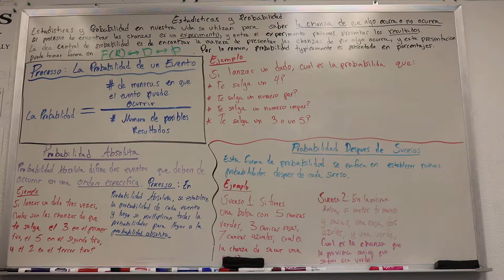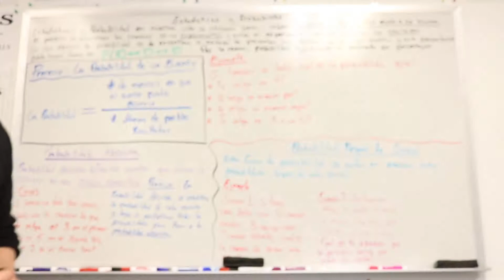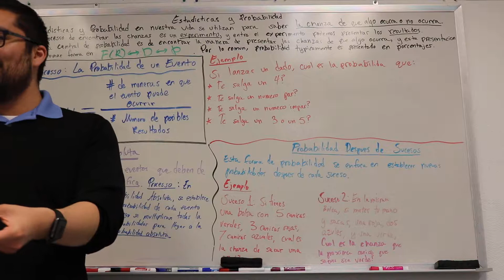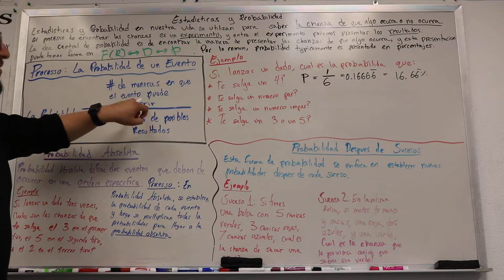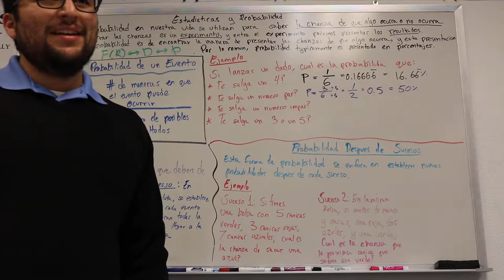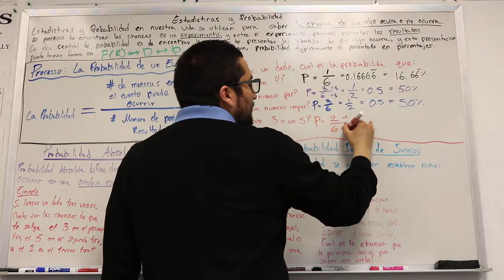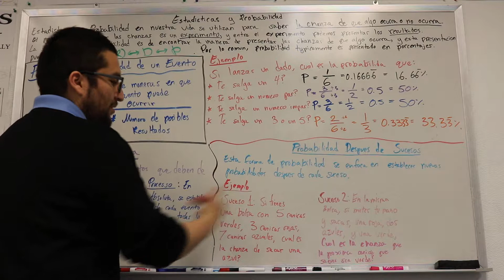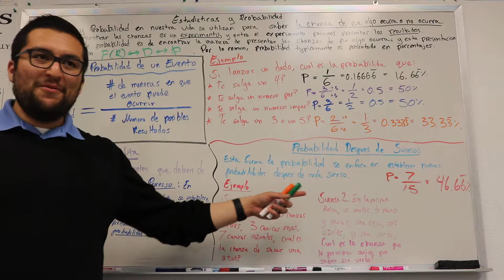Estadisticas y Probabilidad Part 1